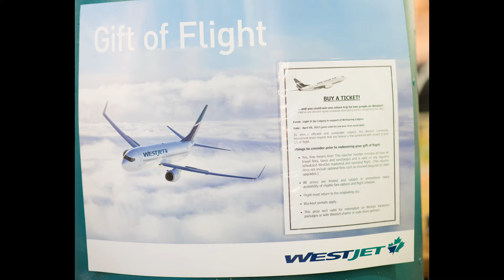2017 04 WS Light it Up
The 3rd annual Light it Up Calgary took place on April 8th 2017 at Eau Claire Market. It was a cool night and the runs started with a little light rain, but that didn't dampen the spirits of the hundreds participating and helping raise $160 000 for Wellspring Calgary.